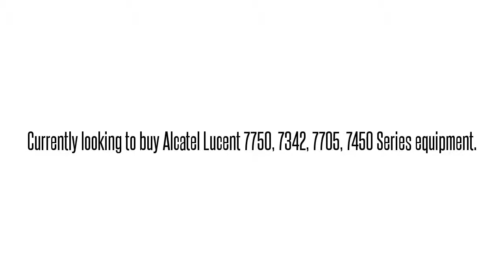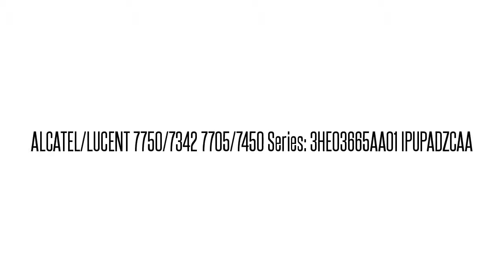ALCATEL/LUCENT 7450/7705/7750/7950 International Parts Exchange Used Alcatel/Lucent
We buy and sell used/refurbished ALCATEL/LUCENT 7450/7705/7750/7950 series equipment.